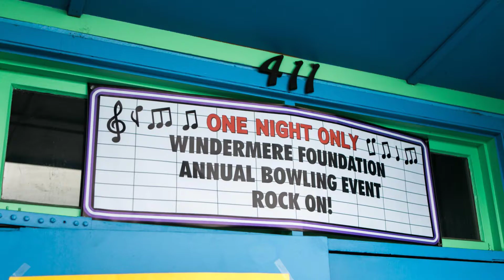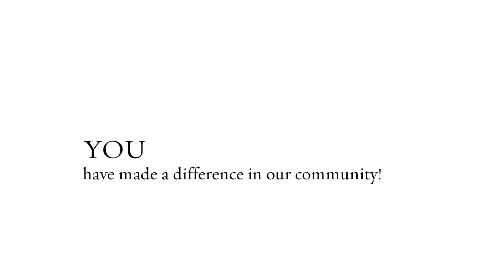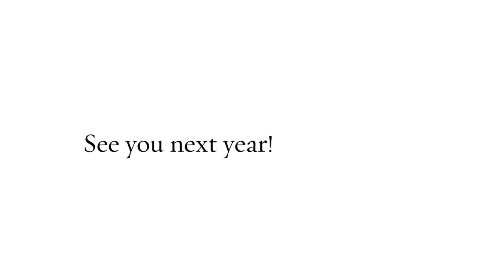2017 Annual Windermere Bowling Event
Thank you to everyone who participated in our Annual Bowling Event to support the Windermere Foundation! All proceeds from the event go towards local non-profit agencies, building a better future for homeless and low-income families in our community.

Banner Bank

Academy Mortgage
Caprio Cellars
Columbia Title Company
Hayden Homes
Kontos Cellars
Northstar Winery
Pahlisch Homes
Penrith Home Loans
S&S Property Maintenance
Spring Valley Vineyard
Union Bulletin
VaPiano Vineyards
Walla Walla Valley Honda
Windermere Property Management

Heartland Mortgage
Read Monkey Downtown Lounge
Todd Wright
Wingman Birdz + Brewz